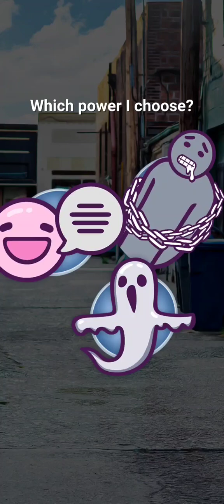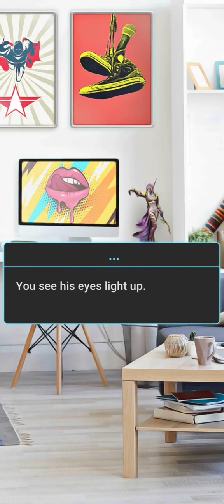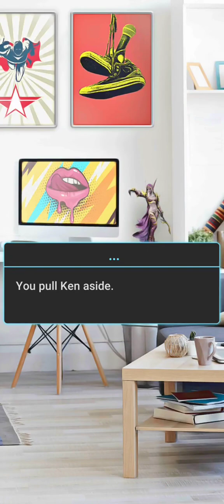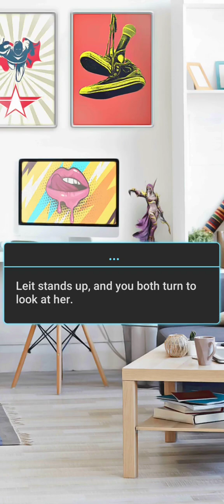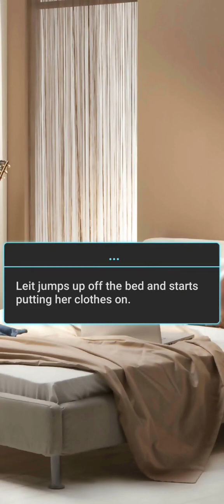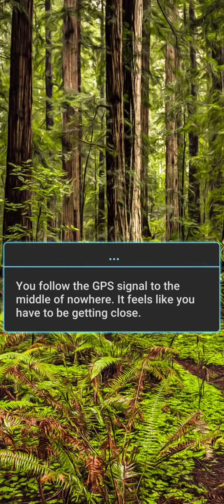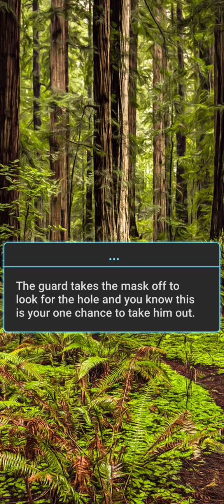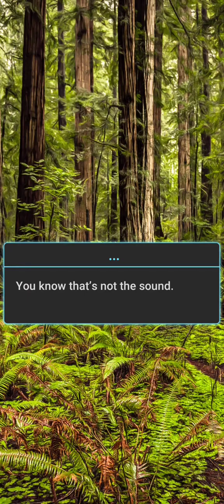Half Human Book 2 Chapter 5 - Diamonds (Dream Zone)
Ken's mysterious internet friend shows up in town, and she may [be] more trouble than she's worth.

Sorry Ken, I know you're mad at me about Leit but she looks too amazing and I'm digging it. Hope it doesn't affect their friendship though. Now he's stronger than Mia, take that.

If the diamond scene video starts at low quality, on laptop click on the settings wheel and select quality, then you can get the option to view the video up to 1080p. On mobile, go between maximizing and minimalizing the video and to get best quality.

Download and support the Dream Zone app by SWAG MASHA from the following locations: